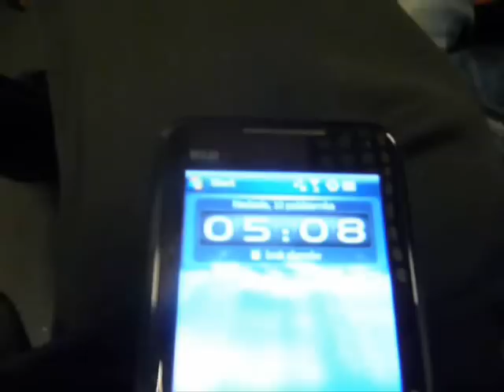Turniej Freestyle Football | FSSiU Port Łódź 9-10. 10 2010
Muzyka:
Olivia Newton - John - Talk To Me
Pezet Noon - Seniorita (Instrumental)

Turniej Freestyle Football który odbył się 10 października 2010 r. w Łodzi ( galeria Port Łódź) podczas Festiwalu Siły Sprawności i Urody.

1. Paweł Skóra (Wrocław)
2. Daniel Mikołajek (Strzelin)
3 Szymon Skalski (Zarzecze)
4. Kamil Drzewucki (Radziejów)